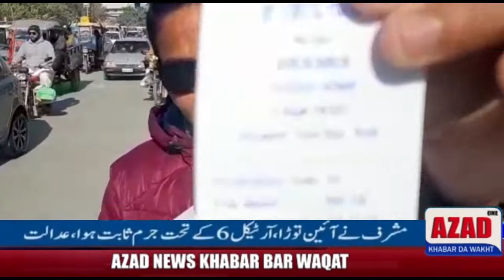Always use a helmet. Traffic warden police mardan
Azad news